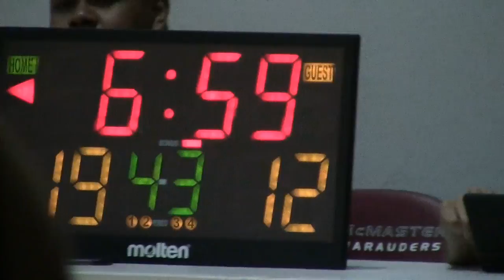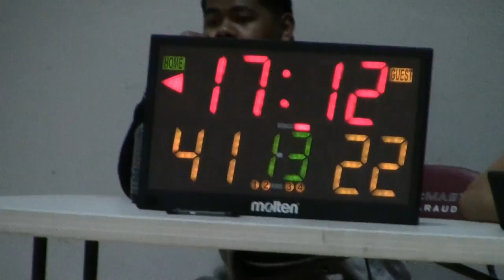NBBL: Bomb Squad Vs Ryders - June 15 2015